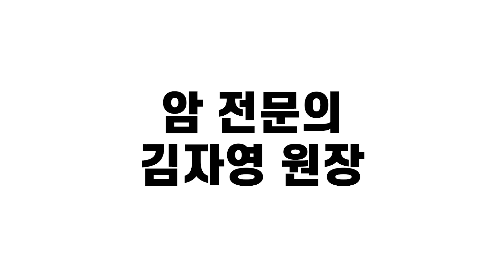97. 암 환자 사랑해도 되나요?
미토 TV
어디에 물어보기도 민망하고 그렇지만 걱정되는 사랑